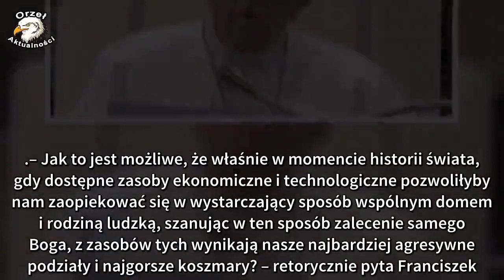Przerażające słowa papieża Franciszka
Papież Franciszek w krótkiej wypowiedzi przeraża swoimi słowami. Przekazał wiernym na całym świecie, jak bardzo źle jest. Przekaz papieża może szokować. Papież Franciszek w liście napisanym ostatnio do Papieskiej Akademii Życia z okazji jubileuszu jej 25-lecia zawarł bardzo kontrowersyjny przekaz. Nawiązał w nim również do słów i ideologii papieża Polaka, św. Jana Pawła II.

– Papieska Akademii Pro Vita prowadzi badania nad wieloma pilnymi kwestiami chociażby z dziedziny bioetyki. Sama jednak nie podejmuje żadnych działań duszpasterskich czy normatywnych. Rezultaty swych prac akademia przekazuje bowiem odpowiednim watykańskim urzędom i to tam powstają ewentualne normy czy wskazówki dotyczące chociażby podejmowania pewnych zagadnień w pracy duszpasterskiej – mówi de Paula o Akademii.

Co roku w trakcie Walnego Zgromadzenia rozpatrywane jest jedno zagadnienie istotne dla współczesnych katolików. W pierwszym roku istnienia Akademii, Konferencja Plenarna mówiła o aborcji i obronie życia poczętego. Papież Franciszek w opozycji do „antykultury wojny i podziału” W swoim liście papież Franciszek wielokrotnie zwraca uwagę na zagrożenia płynące z niekontrolowanego rozwoju technologii oraz ideologii kapitalistycznej, opierającej się na dążeniu do osiągnięcia zysku za wszelką cenę.

– Podporządkowanie zyskowi i rytmowi rozwoju technologii stwarzają nieznane dotąd możliwości wpływania na badania biomedyczne, kierunek edukacji, selekcję potrzeb. System pieniądza i ideologia konsumpcjonizmu dokonują selekcji naszych potrzeb i manipulują naszymi marzeniami, bez żadnej uwagi wobec piękna życia – ostrzegł.

– Jak to jest możliwe, że właśnie w momencie historii świata, gdy dostępne zasoby ekonomiczne i technologiczne pozwoliłyby nam zaopiekować się w wystarczający sposób wspólnym domem i rodziną ludzką, szanując w ten sposób zalecenie samego Boga, z zasobów tych wynikają nasze najbardziej agresywne podziały i najgorsze koszmary? – retorycznie pyta Franciszek. Papież Franciszek powołuje się na św. Jana Pawła II W dalszej części listu papież Franciszek nawiązuje do słów papieża Polaka, który 25 lat temu założył wyżej wspomnianą akademię. Przypomniał, że Jan Paweł II za pozytywne znaki, dające nadzieję, uważał gesty przyjmowania i obrony życia ludzkiego oraz rosnącą uwagę wobec jakości życia i ekologii. Bardzo ważny apel papieża Franciszka wywołał poruszenie w środowisku kościelnym. Jest to kolejny raz, gdy ten przywódca religijny porusza niespodziewanie niewygodny temat, stając jednocześnie twardo przy swoich poglądach i przekonaniach.